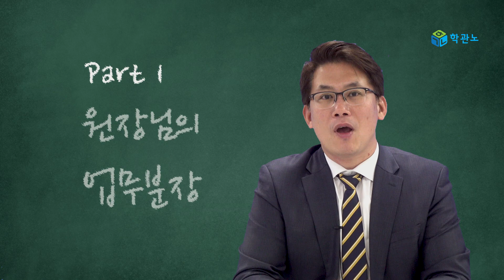[학관노 전국포럼] 원장 없이 운영되는 학원 시스템 노하우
조재훈원장님은 과거 12년간 학원을 운영한 경험이 있습니다.
그 기간 중 최대 3개의 원에서 35명까지 강사를 관리하였습니다.
이러한 학원을 효율적으로 학원을 운영하기 위해서는
시스템이 반드시 필요합니다.

3개의 학원을 운영하면서 얻었던 노하우와
조재훈원장님의 시스템의 핵심 "학원 자동화 시스템"에 대해서
이번 학관노 전국포럼을 통해서 그 노하우를 공개합니다.

아직 학원 자동화 시스템이 없는 원장님께서는
이번 포럼을 통해서 원장님만의 탄탄한
학원 시스템을 완성하시기 바랍니다.